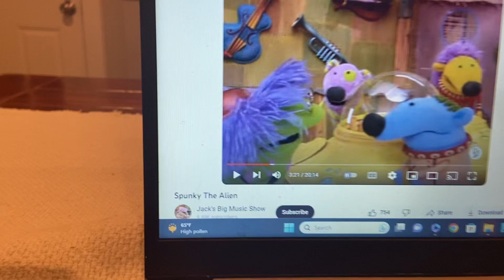Elmo’s World Dogs